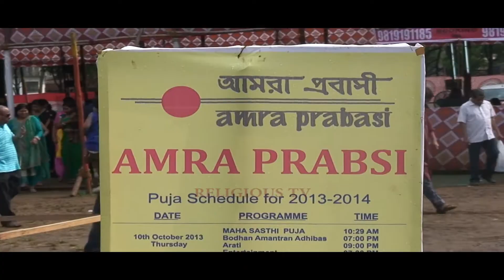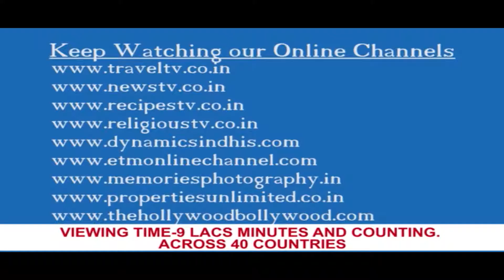Durga Puja Religious TV - ETM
Durga Puja, also called Durgotsava and Navaratri, is an annual Hindu festival in the Indian subcontinent that reveres the goddess Durga. It is observed in the Hindu calendar month of Ashvin.